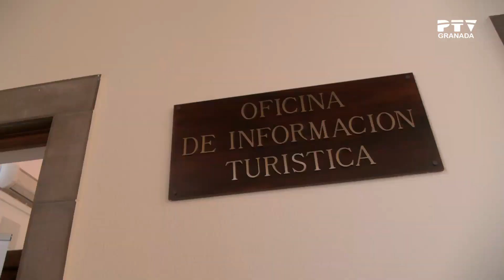📺 Lunes 01 de agosto 2022 ≫ PTV Noticias Granada